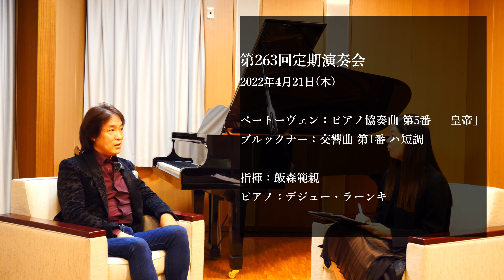【SNSで話題】いま、日本センチュリー交響楽団が熱い！先進的なオーケストラが奏でるこだわりの音色のワケ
🎫【SNSで話題】日本センチュリー交響楽団の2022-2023年コンサート予定

🎫日本センチュリー交響楽団の学生年間パスポート

💿飯森範親マエストロおすすめ「大地の歌」

💿飯森範親マエストロおすすめ「ドイツ・レクイエム」

💿内藤謙一さんおすすめ「ベートーヴェン・全交響曲」
第1番&第3番「英雄」：
第2番&第5番「運命」：
第4番&第6番「田園」：
第7番&第8番：
第9番 「合唱」：

📚目次
0:00 オープニング
1:08 首席指揮者 飯森範親氏が語る
センチュリーの魅力
1:19 センチュリーの魅力
2:26 真面目から一歩脱却したきっかけは？
3:19 風をどうやって起こした？
4:15 センチュリーを振るときのこだわりは？
5:43 楽団員との関係は？
6:24 "たのしむ"とはどういうこと？
7:14 楽団員との普段のコミュニケーションは？
9:20 他のオーケストラとセンチュリーの違いは？
9:56 センチュリーにはどんなファンが多い？
11:51 美しい響きや明るさの源泉は？
14:16 センチュリーの見どころ・聴きどころ
14:52 お薦めの名盤・名演は？
16:09 2022年のプログラムでお薦めは？
17:39 センチュリーを振るとは？
18:43 飯森範親氏よりご視聴の皆様へ
19:25 創立からのメンバー 副首席コントラバス奏者
内藤謙一氏からみたセンチュリーの魅力
19:36 いつからセンチュリーに加わった？
19:57 センチュリーの歴史は？
20:44 センチュリーの音楽の進化は？
22:16 通常の演奏会以外の活動は？
24:03 タッチ・ジ・オーケストラのきっかけは？
24:44 他にはどんな活動をしてきた？
25:44 センチュリーの"お客様ファースト"
26:00 画期的なアイデアはどこから？
26:39 どんな風にファンを大切にしている？
27:36 センチュリーの魅力は？
28:03 印象的な演奏・聴いてほしい録音は？
30:29 個人的・センチュリーの推しポイント